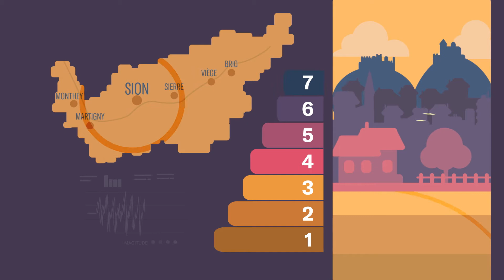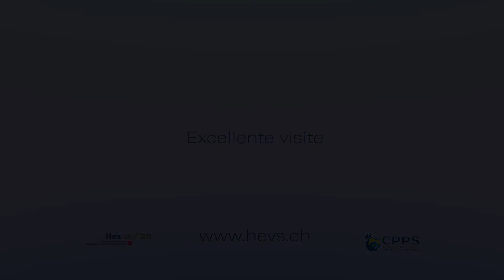Simulateur de tremblement de terre - CPPS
Afin de former et préparer efficacement les jeunes valaisans et la population à l’éventualité d’un tremblement de terre, la Haute Ecole d’Ingénierie a développé, sur mandat du Département de la formation et de la sécurité et en partenariat avec l’ETHZ, un concept de prévention novateur qui permet de ressentir, d’éprouver et d’expérimenter les différents paramètres caractéristiques d’un séisme. 2 ans et demi de travail ont été nécessaires aux ingénieurs afin de réaliser un simulateur permettant de faire vivre un séisme à 30 personnes simultanément.